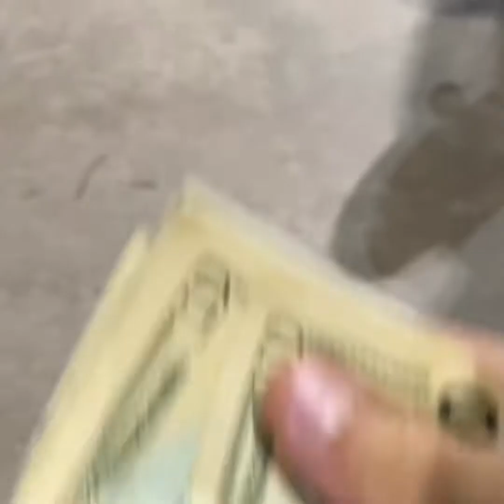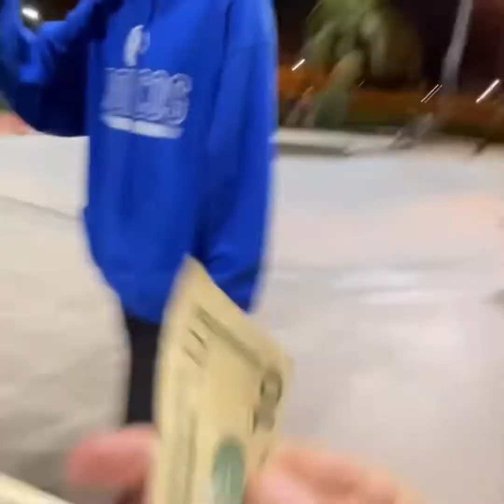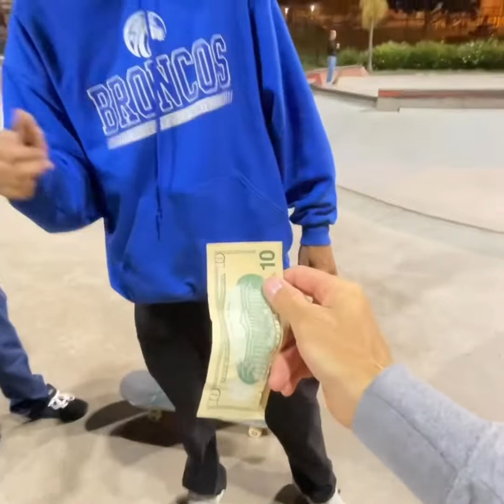Game of SKATE to the death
I promise theyll continue to get better its my goal to keep making better videos one at a time. Also...Georges és footwear sweater is sick af.